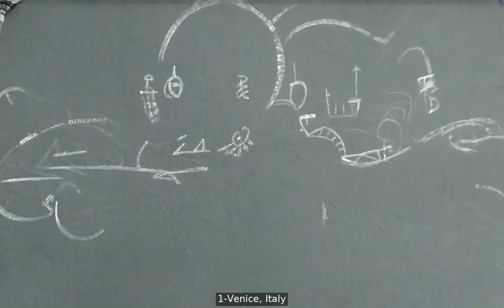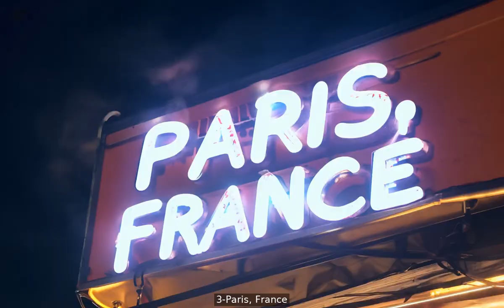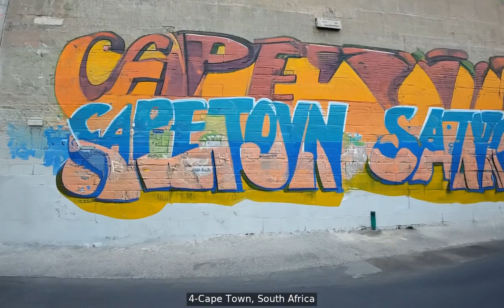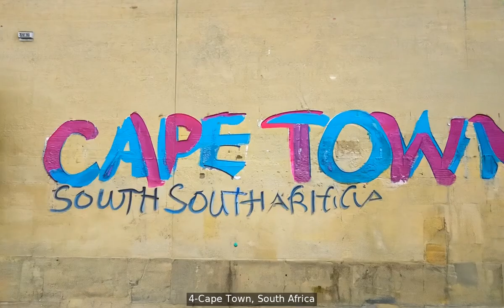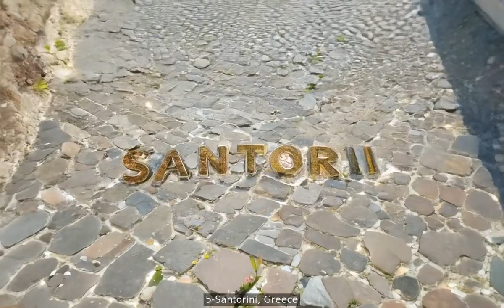Discovering the Most Beautiful City in the World 2024 🌍✨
(00:00:00) 1-Venice, Italy
(00:09:46) 2-Kyoto, Japan
(01:15:33) 3-Paris, France
(01:39:20) 4-Cape Town, South Africa
(01:58:42) 5-Santorini, Greece

🌟 Welcome to our latest adventure where we take you on a breathtaking journey to discover the **most beautiful city in the world in 2024**! 🌆✨

In this video, we explore the stunning architecture, vibrant culture, and breathtaking landscapes that make this city an absolute must-visit! From picturesque streets 🏞️ to iconic landmarks 🏛️, join us as we uncover hidden gems and share travel tips that will inspire your next adventure! ✈️💼

👀 What to expect in this video:
- **Stunning visuals** of the city's highlights 📸
- **Insider tips** on the best places to eat 🍽️ and stay 🏨
- **Cultural insights** into local traditions and festivals 🎉
- **A guide to must-see attractions** and activities 🗺️